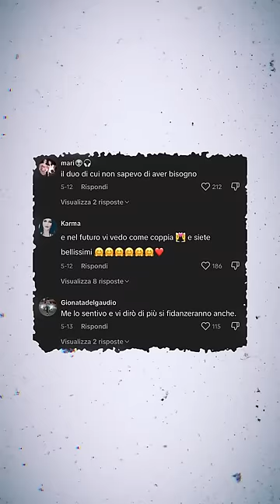NEW MARTINA ha FALLITO miseramente con PATRIZIO